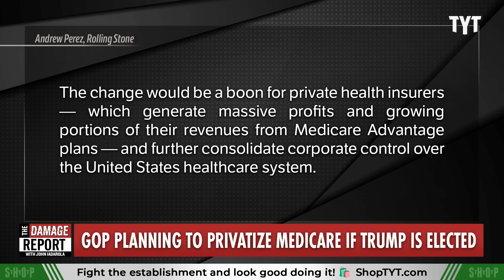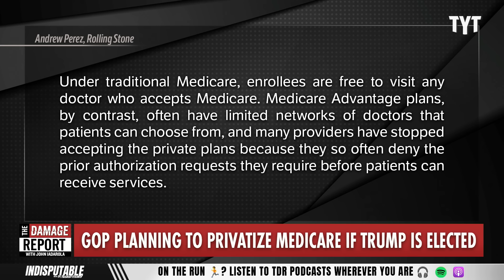Trump Cornered As BOMBSHELL Medicare Plot Exposed By Inner Circle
Donald Trump's inner policy circle is revealed to be plotting against Medicare accessibility as Republicans as a whole work to slowly privatize Medicare completely, despite Trump's lies saying he will protect the elderly. John Iadarola and Abelina Sabrina break it down on The Damage Report.

"Last year, for the first time ever, a majority of Americans eligible for Medicare were on privatized Medicare Advantage plans. If Republicans win the presidential race this year, the push to fully privatize Medicare, the government health insurance program for seniors and people with disabilities, will only intensify.

Conservative operatives have already sketched out what the GOP’s policy agenda would look like in the early days of a new Donald Trump presidency. As Rolling Stone has detailed, the proposed Project 2025 agenda is radically right-wing. One item buried in the 887-page blueprint has attracted little attention thus far, but would have a monumental impact on the health of America’s seniors and the future of one of America’s most popular social programs: a call to “make Medicare Advantage the default enrollment option” for people who are newly eligible for Medicare.

Such a policy would hasten the end of the traditional Medicare program, as well as its foundational premise: that seniors can go to any doctor or provider they choose. The change would be a boon for private health insurers — which generate massive profits and growing portions of their revenues from Medicare Advantage plans — and further consolidate corporate control over the United States health care system."